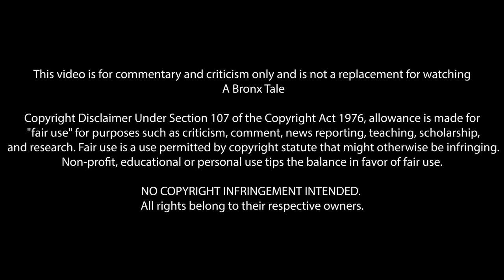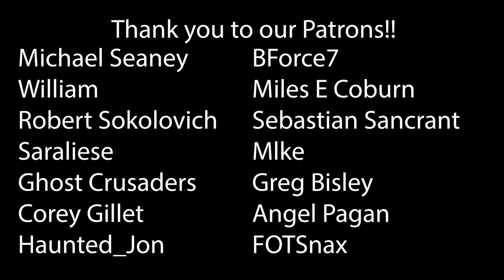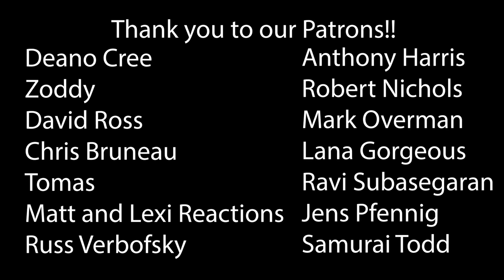A Bronx Tale (1993) First Time Watching! Movie Reaction!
A Bronx Tale (1993)
The saddest thing in life is wasted talent.

00:00 Intro
01:16 Reaction
26:03 Outro & Discussion
44:23 THANK YOU!

*This video is for commentary and criticism only and is not a replacement for watching A Bronx Tale*